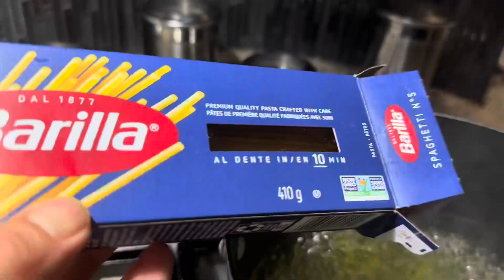When life gives you lemons, make it taste good!